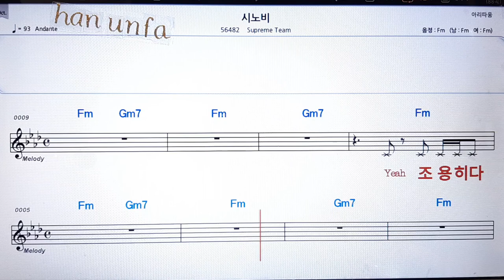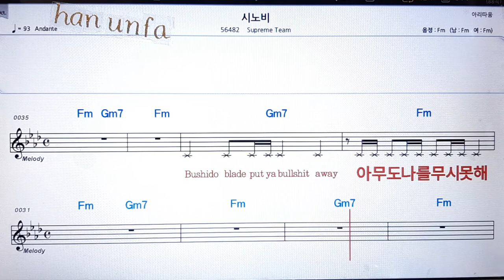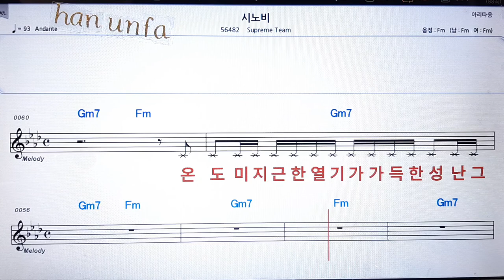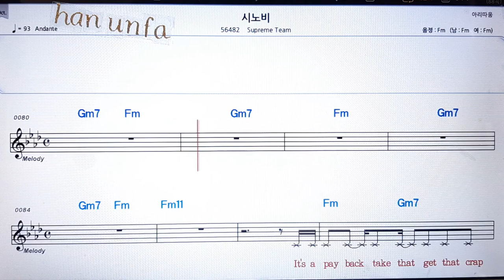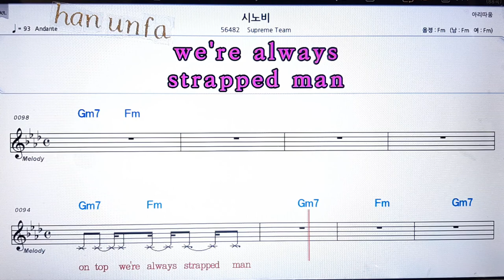시노비/Supreme team💋노래방 반주*기타 코드 악보*가라오케💖Karaoke*Sheet Music*Chord*MR